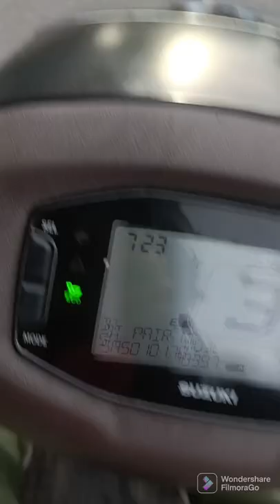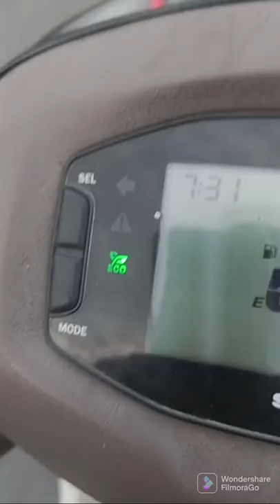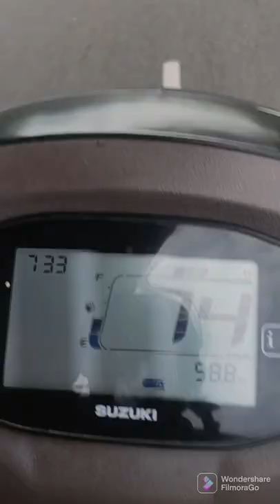Aja Scene ho Gaya mere